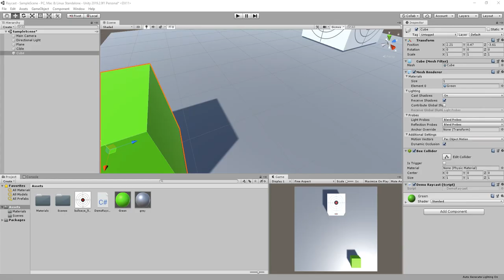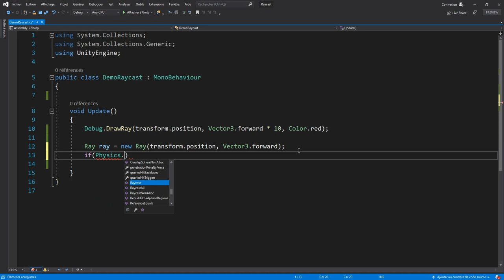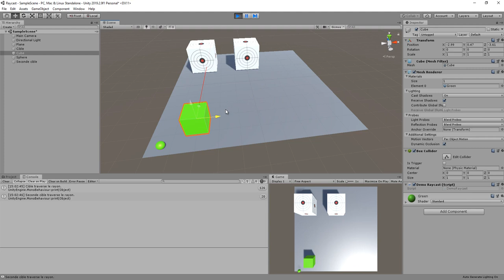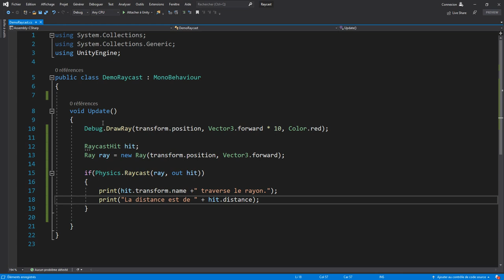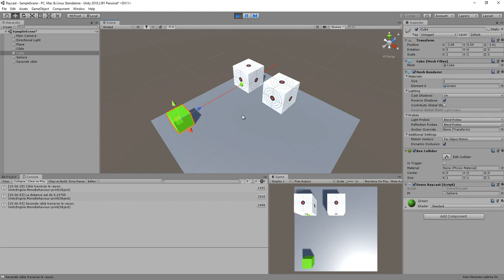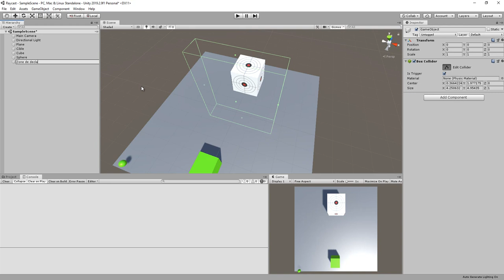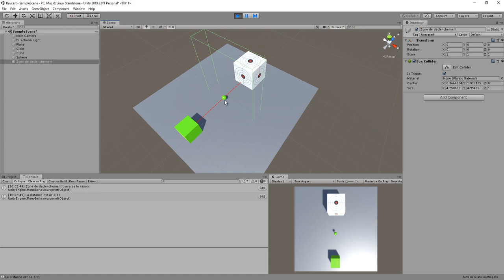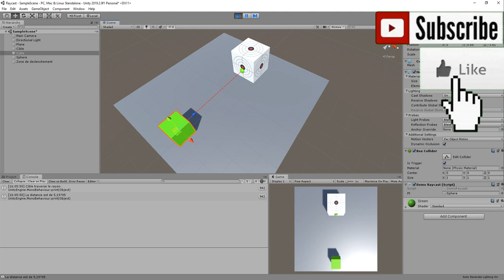Exploiter les rayons avec Unity : Ray Raycast RaycastHit